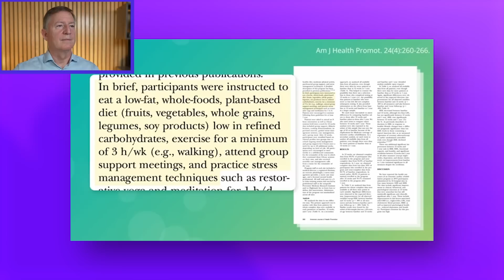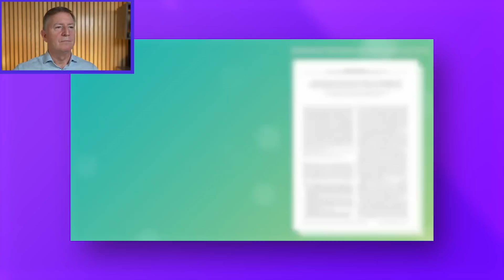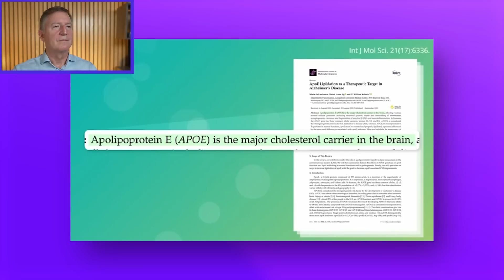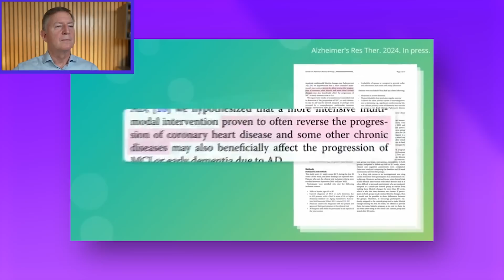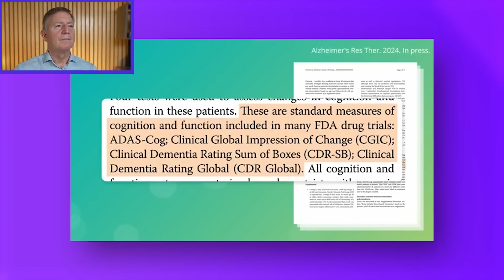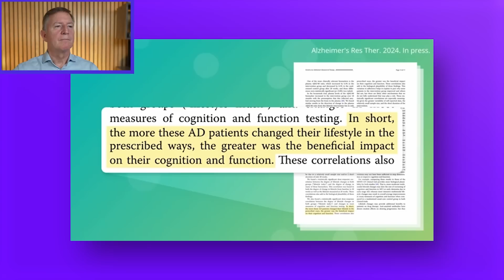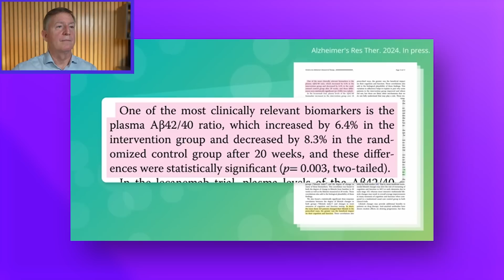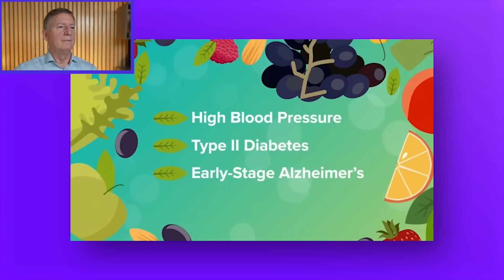Can Alzheimer's Disease Be Reversed with a Plant Based Diet? - Doctor Reacts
Can a vegan diet reverse Alzheimer’s disease? Is avoiding all animal foods the secret to brain health and restoring healthy cognitive function? 🧠 Does science back this up or is it just plant-based babble? 🤔 Get the facts from Dr. Westman.

Dr. Westman is an obesity medicine specialist and trusted expert in the therapeutic power of carbohydrate restriction, and clinical research, and has treated patients using low-carb keto diets for over twenty-five years. He makes keto SIMPLE, so that YOU can LOSE weight, REVERSE chronic disease and GET the RESULTS you want.

Bestselling Book – END YOUR CARB CONFUSION:

END YOUR CARB CONFUSION COOKBOOK: